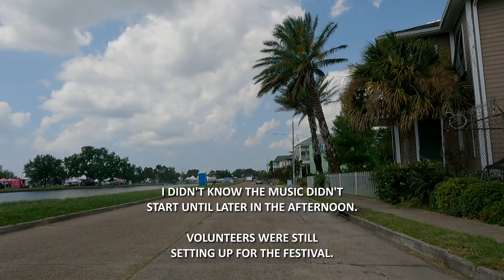Biking to the Bayou Boogaloo Festival at Bayou St John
From the Central Business District, through the French Quarter, then along the Lafitte Greenway to Bayou St John

What a great day to go ride a bike!

Editing and Color Grading Software: DaVinci Resolve 17.4.6 Free
Bike: 2021 Trek Verve 2 Disc